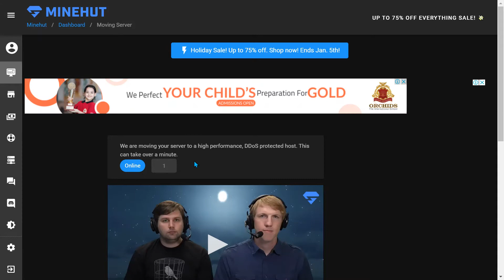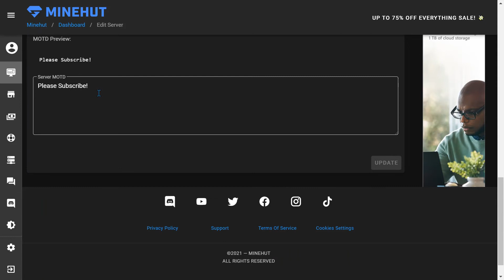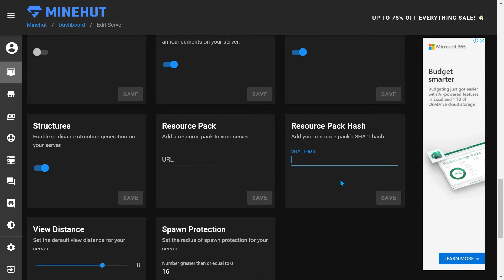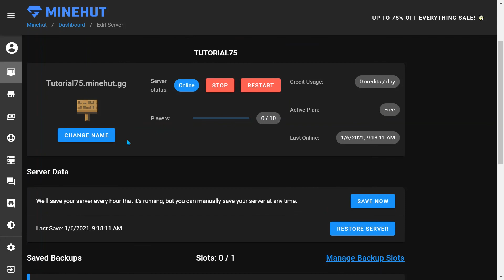How to CUSTOMIZE your Minecraft server[2021]